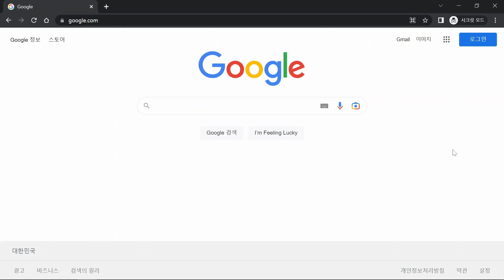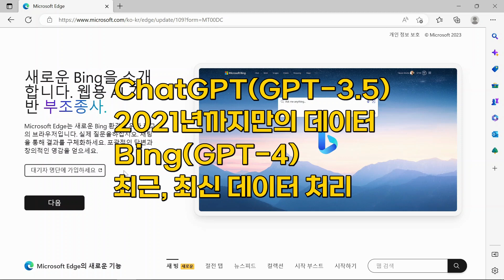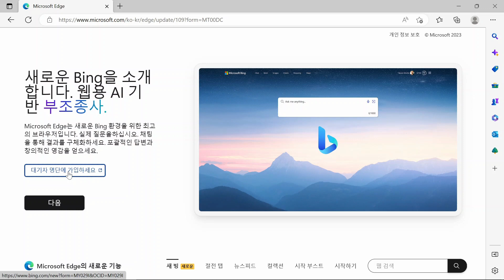ChatGPT와 마이크로소프트의 만남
마이크로소프트의 검색엔진 bing.com에 openai의 gpt-4 모델을 통합하여 chatgpt 같은 챗봇이 추가됩니다.
챗gpt처럼 채팅으로 질문하고 답변을 받는게 가능해지는데 GPT-3.5 모델을 사용한 ChatGPT와는 달리 최근에 있었던 일에 대한 처리가 가능하다고 하네요.
구글에서도 람다(LaMDA) 모델을 사용한 바드(Bard)라는 ai 챗봇을 발표했는데요.
마이크로소프트, 구글 두 회사 대결의 승자는 누가 될까요?

👉실습으로 끝장내는 파이썬 웹 크롤링과 웹 페이지 자동화 강의
파이썬 기초 강의는 21개 영상으로 나눠진 재생 목록과 약 3시간의 통합본 두가지로 제공됩니다.